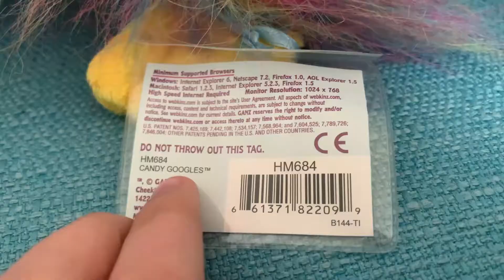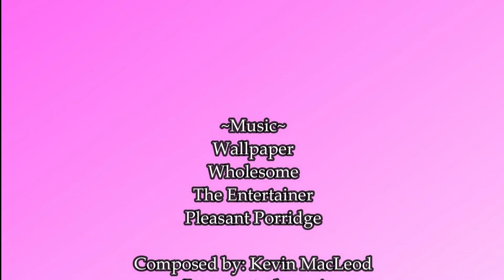Adopting Tempe the Candy Googles!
Hey everyone! It's time for another adoption! In this one, I'm adopting Tempe my candy googles! She's the final webkinz googles I needed! I have them all now! Hope you guys enjoy! And as always, Peace, Love, and Donuts! :D

About Us:
Hello! Welcome to the RedVelvetD0nut Youtube Channel! We're Jade and Avalon, and we love making videos about our Webkinz! This channel is known for our Webkinz Samoyeds (We may or may not be obsessed with collecting them; Sammy the Samoyed, who wears a blue hoodie is our most popular Samoyed on here), so if you see them a lot, don't be surprised.